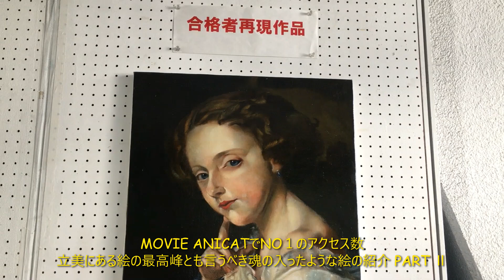魂の入ったような迫力のある絵の紹介 PART Ⅱ◆模写を越えたアート・MOVIE ANICATでNO１のアクセス数■ 美大受験予備校・立川美術学院 学科チーム ■ MOVIE ANICAT 367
MOVIE ANICATでNO１のアクセス数です。立美にある絵の最高峰とも言うべき魂の入ったような絵の紹介です。芸術作品に魂（命）が宿ることがありますが、そんなことすら感じる圧倒的な画力と思いが入った力作です。いわゆる、写実的で写真のような絵の凄さとも異なる別次元の作品ではないでしょうか。合格者再現作品ですが、模写を越えたアートだと思います。
イヴァン・マカロフ「少女の肖像画」（1852年）の模写